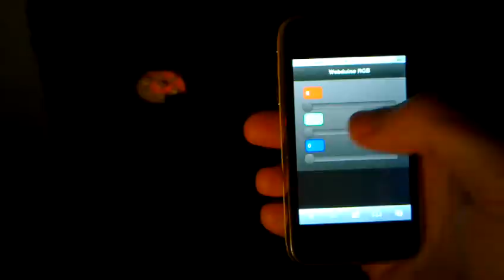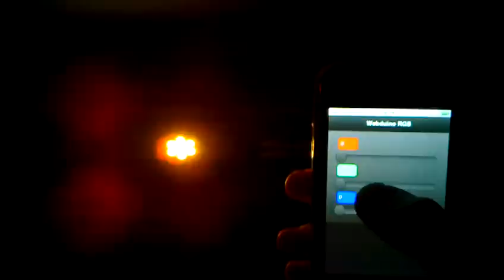Mobile web controls for RGB LED using Arduino web server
Mobile HTML5 web controls for RGB LED using Arduino powered with the Webduino web server library.